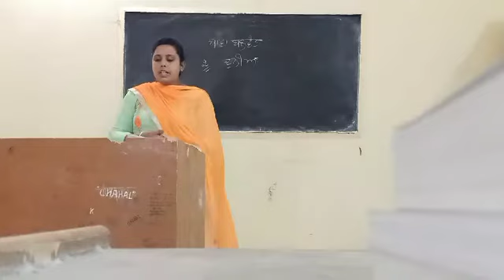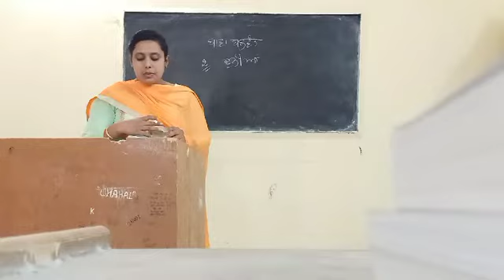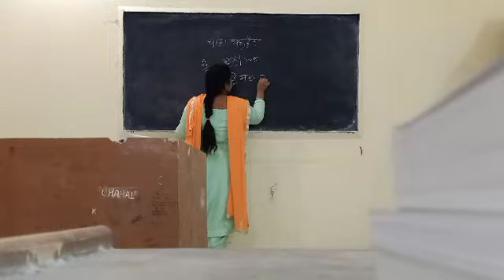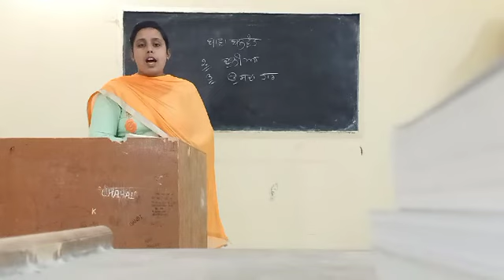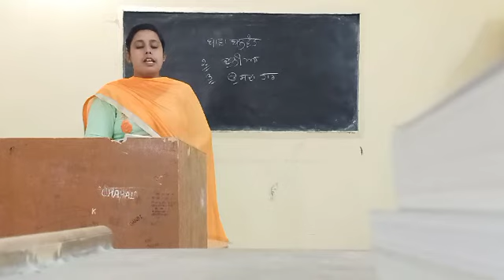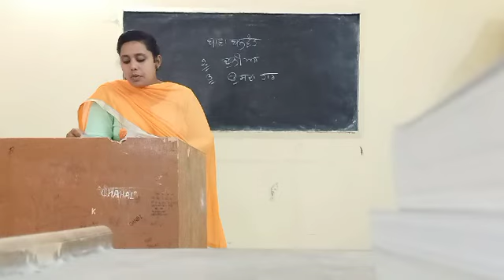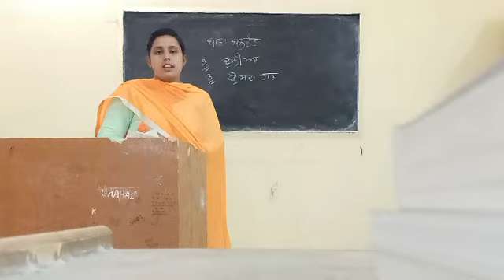B.A first. year PBI